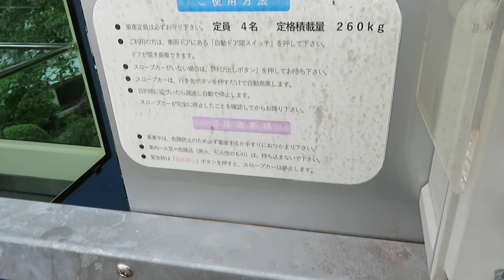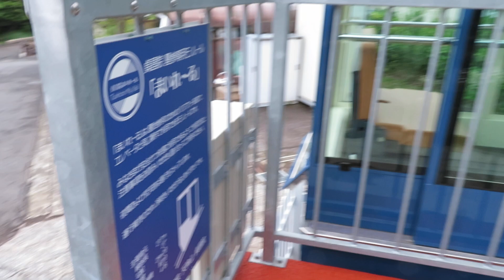貞昌院スロープカー(まいれーる) 前面展望②下り2023/05/14(日) 横浜市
スロープカー 貞昌院 での下り前面展望です。